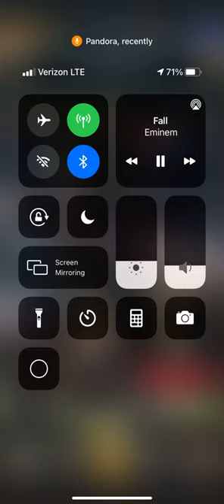LGOH DECREPIT SPIRE IV-1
Light Noble or Beast Commander Vs Dark Archdemon Lucifel 5,520 attack.1,592,280,001 Hp. 50,626 defense.No Aegis